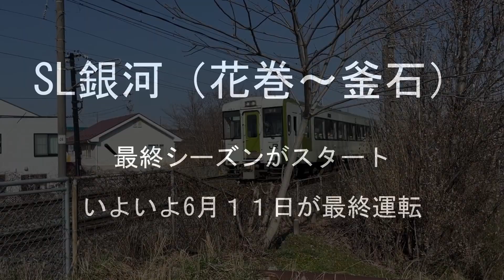SL銀河（花巻～釜石）最終シーズンのスタート♪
惜しまれながらも６月１１日が最終運転。最後まで頑張ってください。